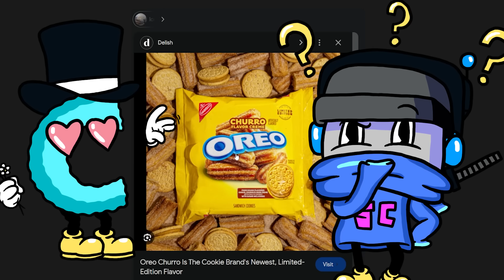We Click Faster Than the Speed of Light in Race Clicker: Tap Tap Game!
Welcome to Race Clicker: Tap Tap Game with Ctop and SimplyChris! Race Clicker: Tap Tap Game is a clicker game with a thrilling racing experience that challenges your speed, agility, and strategy. Control your runner with a single tap through intricate tracks and obstacles. Train your character to enhance muscle, speed, and endurance, unlocking new skills and items. Master quick reactions and strategic speed usage to outpace opponents and claim victory. With stunning scenery and varied terrain, find the balance between speed and endurance to become the ultimate race champion.